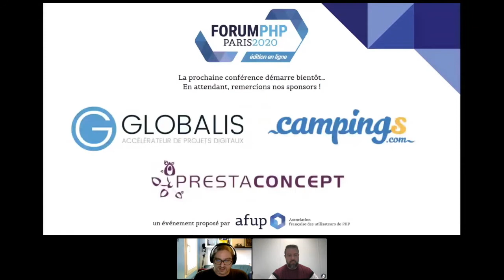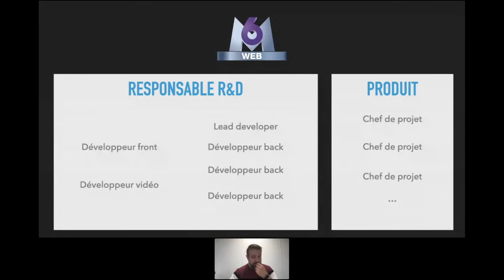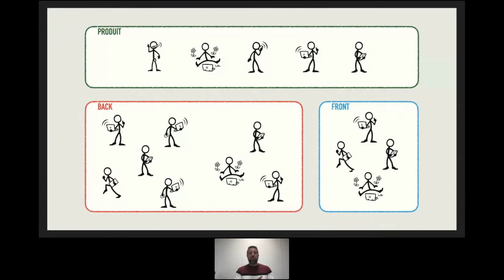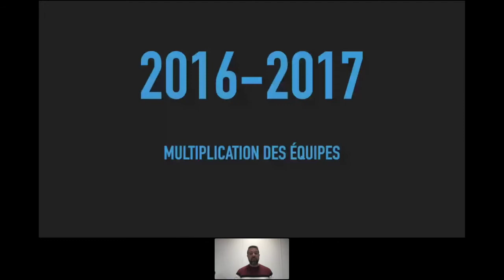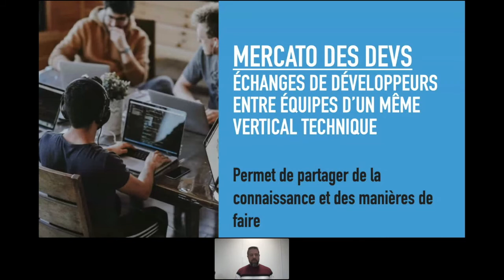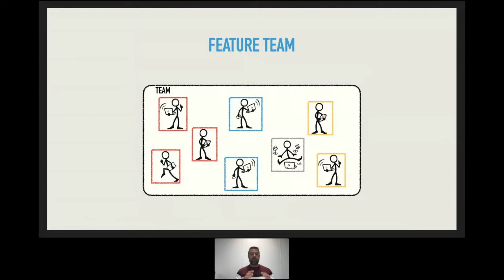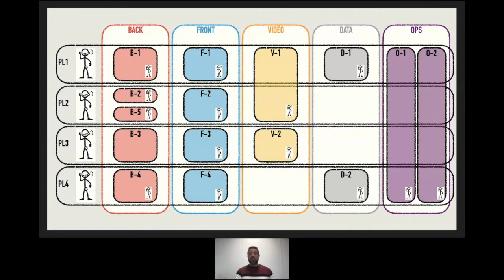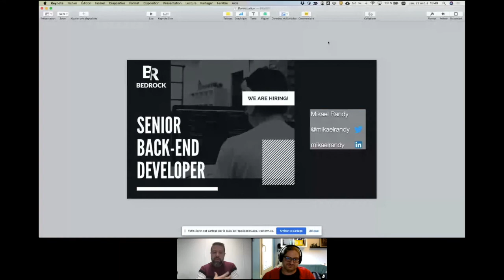La scalabilité d’une équipe / d’un pôle technique - Mikael RANDY - Forum PHP 2020